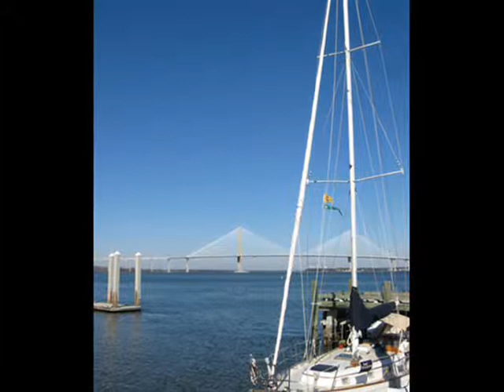Charleston South Carolina_0001.wmv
ein maritimer Zwischenstop an der USA-Ostküste